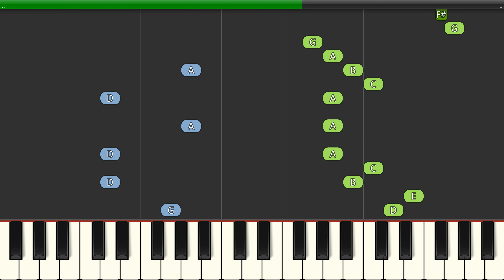Super Mario Land Invincible (Slow Easy) Beginner Piano Tutorial 4K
Learn how to play Super Mario Land Invincible (Slow Easy) with this Piano Beginner Tutorial 4K video. Enjoy!